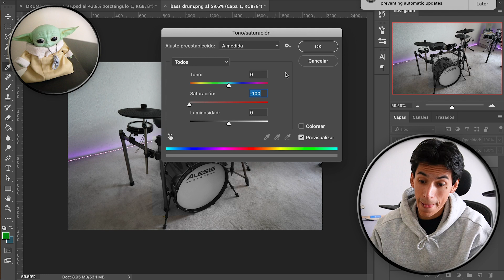¿Se pueden combinar dos Baterías Eléctricas?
Será posible combinar la Alesis Strike Pro con la Simmons Titan 50? Averigüemoslo!

00:00 Intro
00:36 El Plan
01:02 Construyendo la Batería
03:10 1era Prueba
04:06 2da Prueba
04:40 Sonido Final!
05:38 Problemas con la Batería
06:38 Freedrum Prueba
06:59 Creando la batería perfecta!
07:51 Outro

💽 Lleva tu música a Spotify, iTunes, TikTok, YouTube y mas!

📱 Te veo por acá también va?